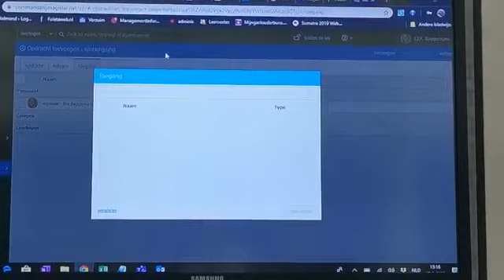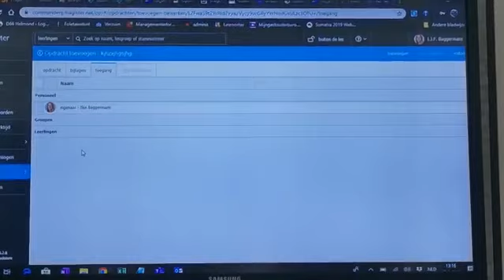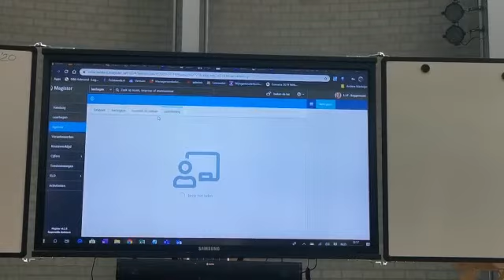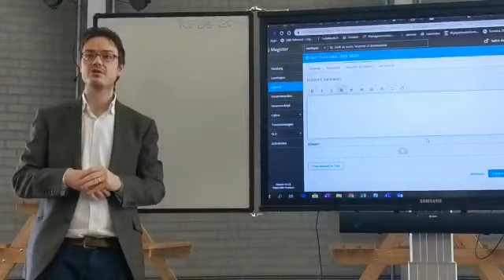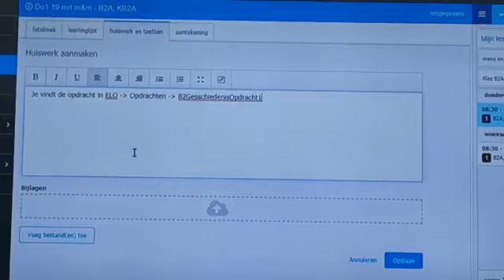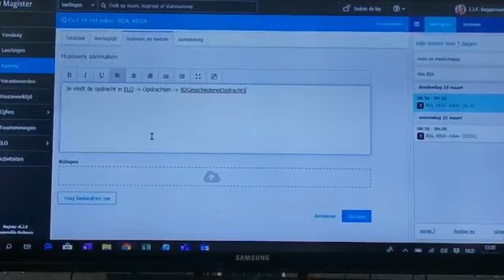Magister opdrachten klaar zetten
Video uitleg opdrachten klaarzetten in magister